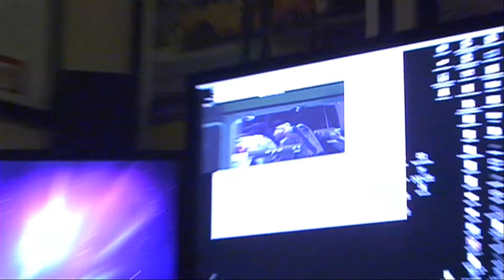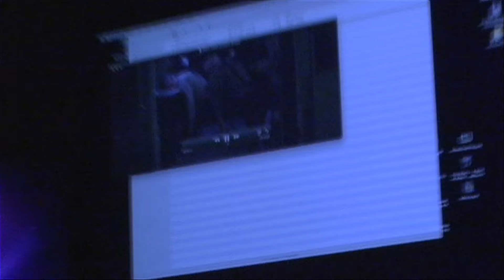Sushi Girl: A Documentary (PART 3)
Kern Saxton directs Mark Hamill, Tony Todd, Noah Hathaway, James Duval, Cortney Palm, David Dastmalchian and Andy Mackenzie in SUSHI GIRL (2012)